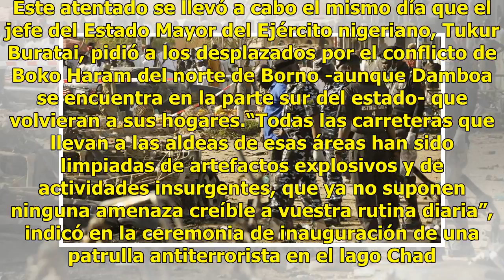Reportan al menos 20 muertos en supuesto ataque de Boko Haram en Nigeria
Al menos veinte personas perdieron la vida y 48 resultaron heridas en un ataque perpetrado por supuestos miembros de la organización yihadista Boko Haram en el estado de Borno, en el noreste de Nigeria, informaron medios locales. El atentado se produjo en la noche del sábado pasadas las 20:00 horas ...